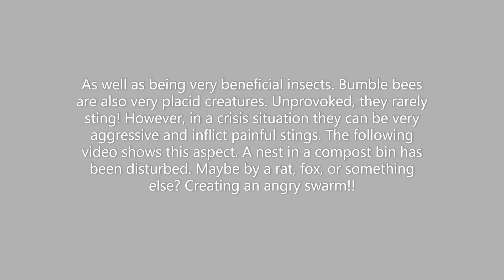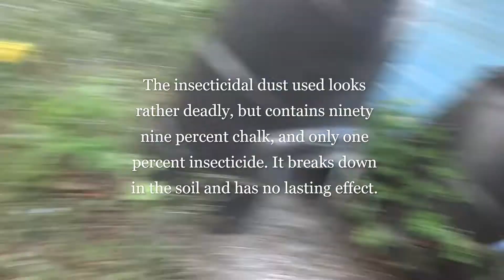Bumble bee swarm in Ringinglow, Sheffield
Rather angry bumble bees, where their nest has been damaged.